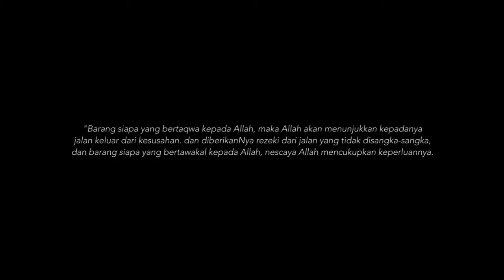'Duit Raya' - Iklan Raya KPTM Batu Pahat 2017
Seorang staf yang bimbang dengan kehadiran raya dan menganggap ianya membebankan. Disebalik kerisauan muncul sesuatu yang tidak dijangka.

DOP / Editor / Director : Aidilisme